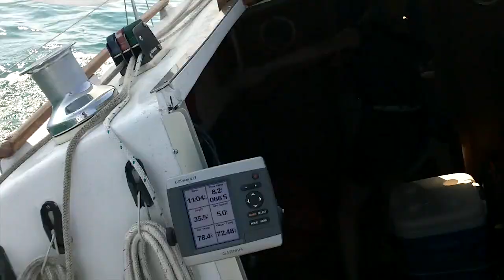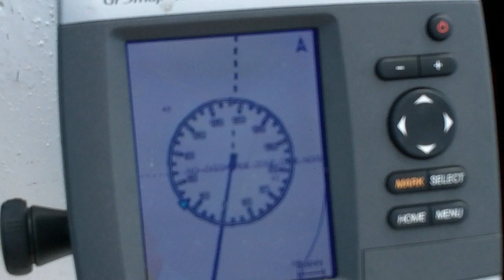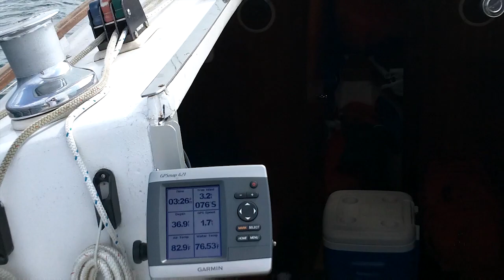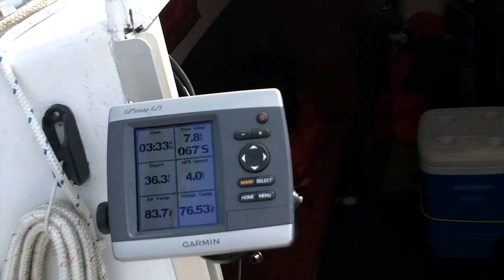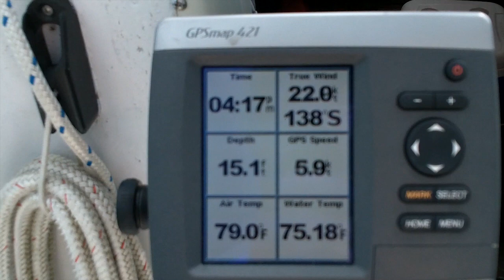Sailing "Thanks Dad" - Part 2 - Lake Michigan sailing trip back to Waukegan, IL from Racine, WI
9-August-2018

Return Trip to Waukegan, IL from Racine, WI

Winds started in the wrong direction from the south, but then filled in nicely as they shifted to the West.  We were sailing ahead of a storm system that hit just after we docked in Waukegan.